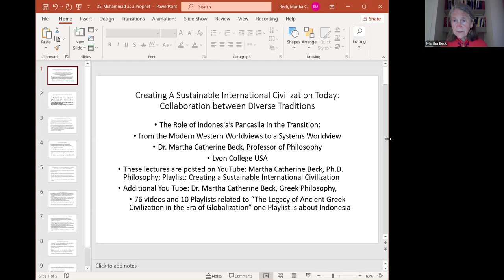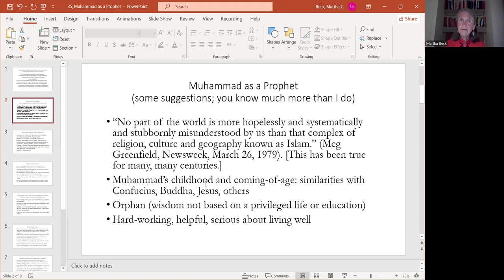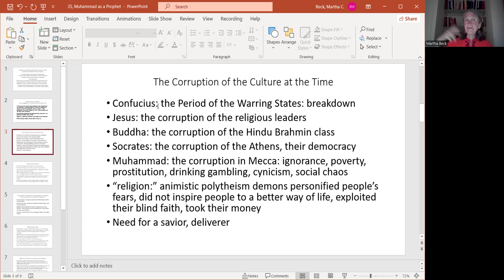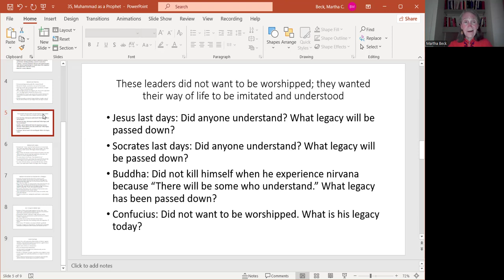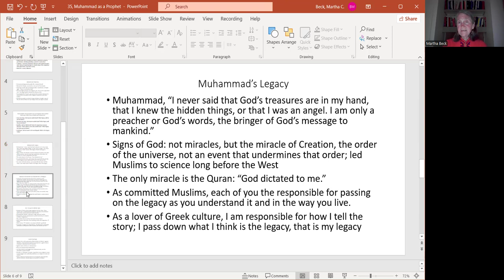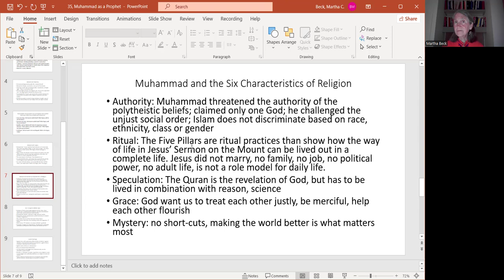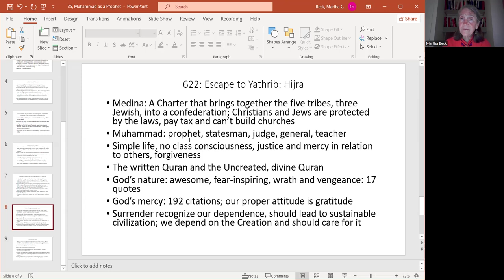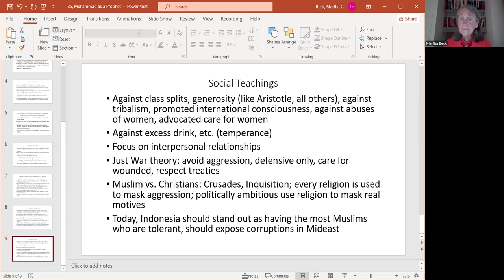35, Muhammad as a Prophet